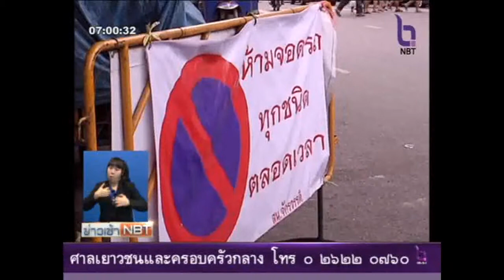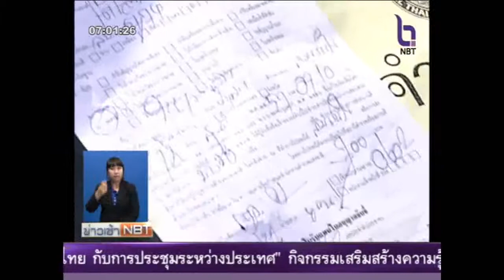ปฏิบัติการล็อคล้อทั่วกรุง